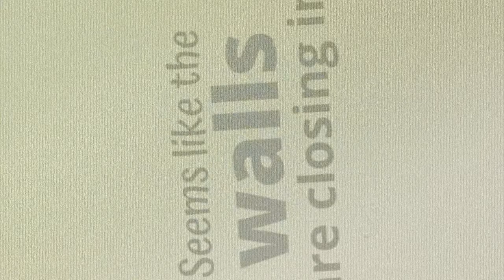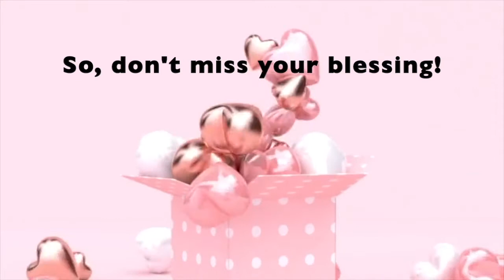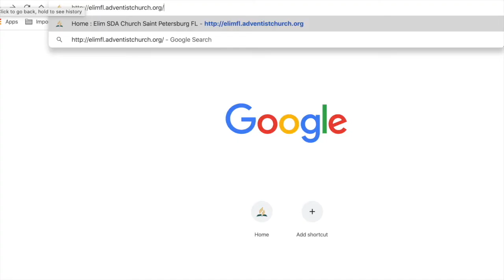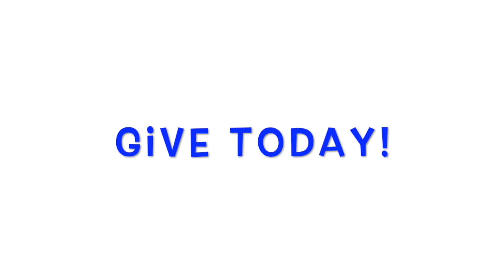Sabbath Closing 4-18-20